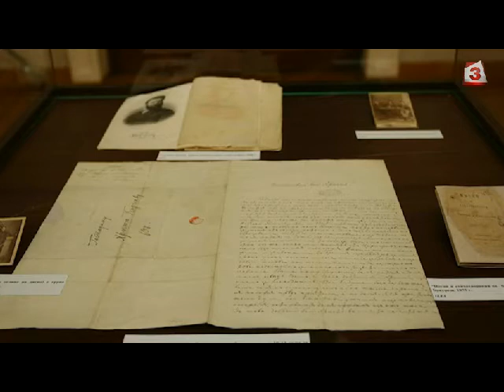Отдаваме почит към Христо Ботев